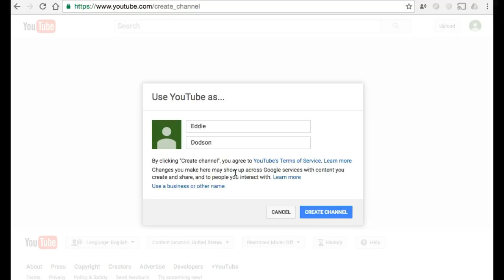Create YouTube Channel